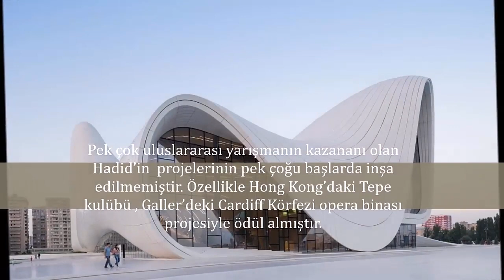Ufuk Açan Projeler(Dünyaca Ünlü Mimarlar,Most Famous Architects İn The World)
@üniversitemis  Dünyaca ünlü mimarların muazzam binaları ..